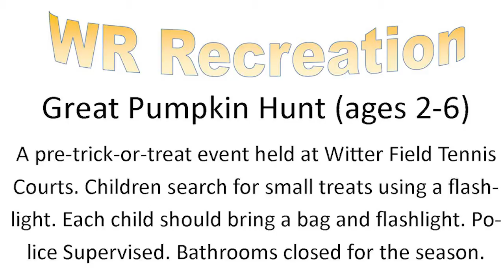Great Pumpkin Hunt October 30, 2014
Don't forget about the "Great Pumpkin Hunt" which will be held on October 30, 2014 at 7:15 p.m. provided by the City of Wisconsin Rapids Parks and Recreation Department.